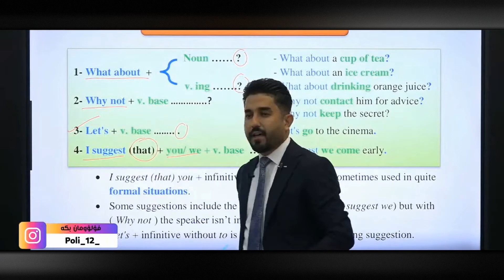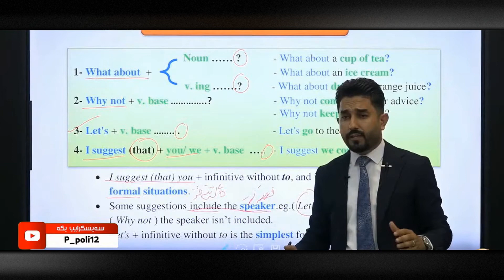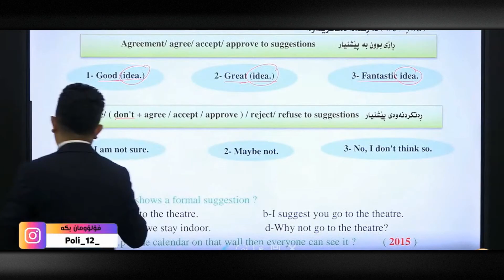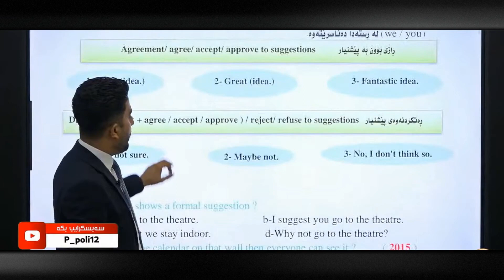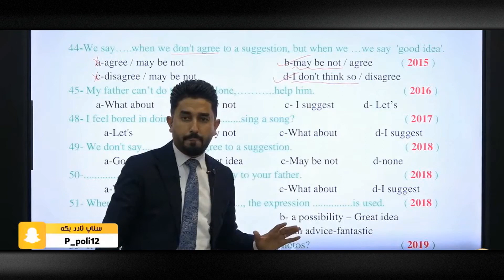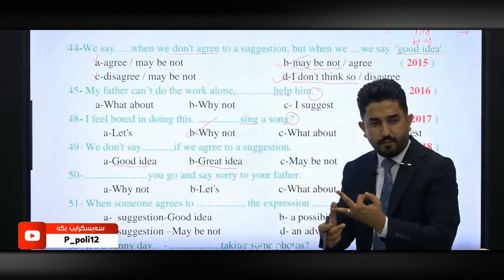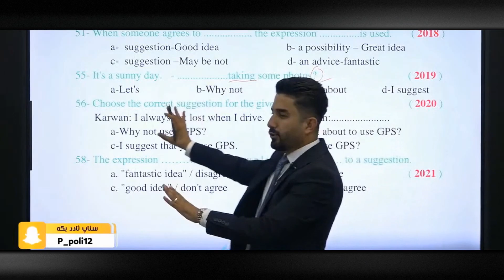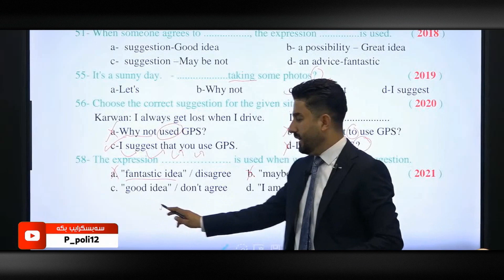م. عبدالخالق ساڵەیی ئینگلیزی پۆلی ١٢ - Unit 1 - Making suggestion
هیوادارم سوود لە بابەتەکان ببینن وە هیوادارم ئێوەش من و مامۆستاکان و هەرکەسێک دەستی هەبووە لە ئامادەکردنی ئەم لایڤ و ڤیدۆیانەدا لە دوعای خێر بێبەش نەکەن 🖤